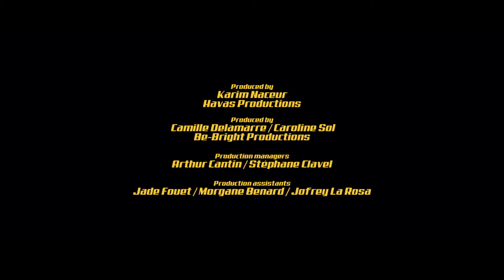Brick Mansion Movie Promo - Europa Corp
Client: Europa Corp
Director:Camille Delamarre
Producer: Karim Naceur
Copywriter: Kevin Nugeron
Artistic director: Maxime Trenton